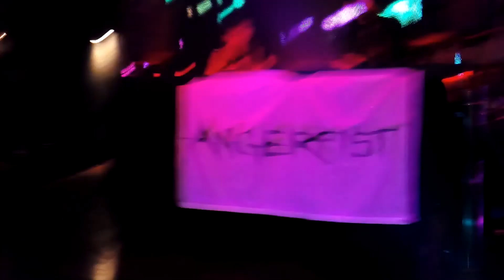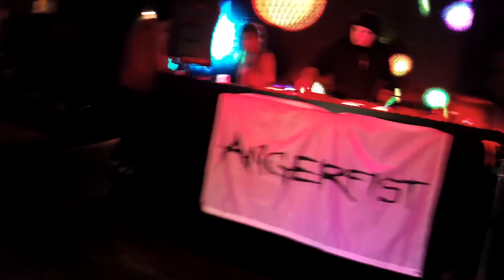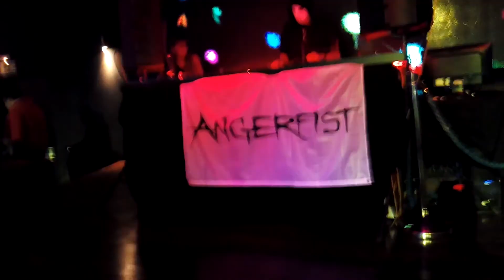Angerfist @ The Deadfaced Dimension World Tour (Lisbon) / 27.03.2015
Full 2nd half of Angerfist's debut set in Lisbon at The Deadfaced Dimension World Tour, March 27th 2015.